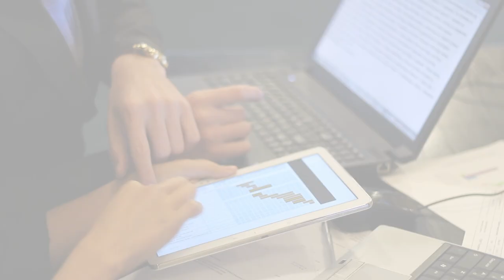Business Operations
💥Operating your own business enterprise is very rewarding but can also be an overwhelming challenge.

💥Whether you are experiencing unprecedented growth and success, or facing difficult challenges, these are times where an extra guiding hand or second opinion from an outside perspective is invaluable.

💡IWG corporate services can provide clarity on where to focus your team and resources to   achieve your goals and build a resilient business that operates efficiently!💡

Our Departments:
🙋‍♀️Administrative Assistance
💰Bookkeeping & Accounting
👥Corporate Governance
📇Estate Planning for Personal
📝Family Office Services
👨‍👩‍👦‍👦Human Resources & Management
🔖IWG Organizational Health Assessment
📦Insurance & Health Benefits
📈Investments & Wealth
🖥️Marketing & Branding
⚖️Paralegal Services